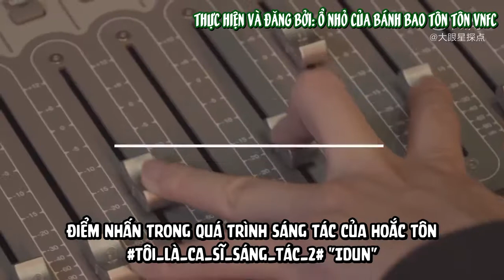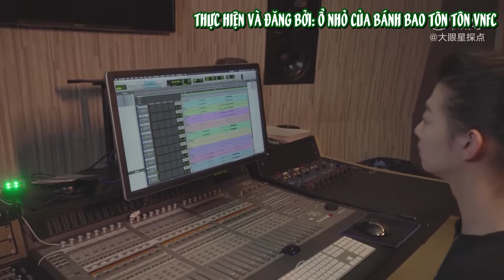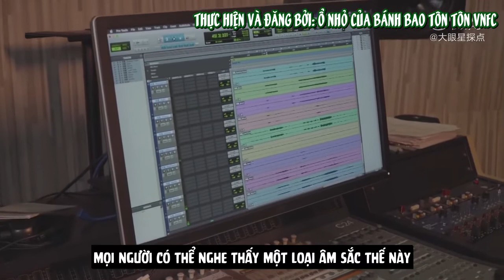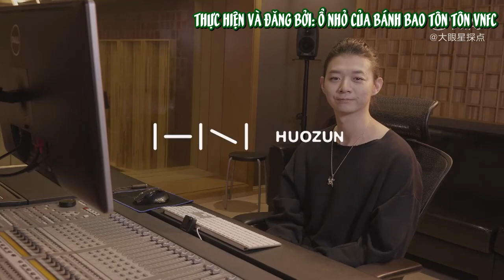[vietsub][Hoắc Tôn] Chia sẻ về Idun